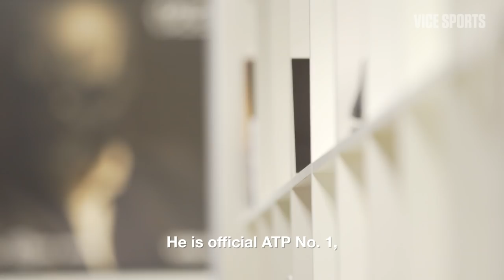Inside the mind of Novak Djokovic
This interview with world number one tennis player Novak Djokovic was first published on VICE back in March, 2019.

Besides being the number one player in the ATP, Novak is also one of most recognizable athletes and celebrities on the planet. In an exclusive interview with VICE, he speaks about fame, privacy, philanthropy and his life beyond sport.